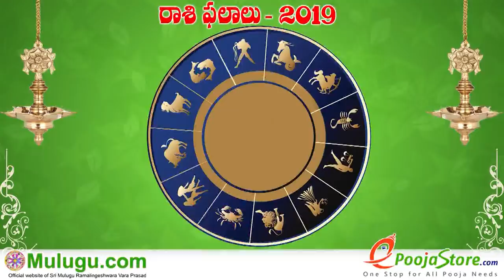Karkataka Rasi (Cancer Horoscope) కర్కాటక రాశి - January 20th - January 26th Vaara Phalalu 2019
Karkataka Rasi (Cancer Horoscope) కర్కాటక రాశి - January 20th - January 26th Vaara Phalalu 2019, Karkataka Rasi (Cancer Horoscope) కర్కాటక రాశి, Weekly Rasi Phalalu 2019 , శ్రీ ములుగు రామలింగేశ్వర వర ప్రసాదు సిద్దాంతి , Sri Mulugu Ramalingeswara Vara Prasadu Siddanthi